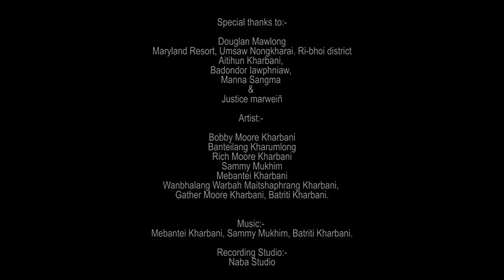Ngi Ai Nguh I Official Video I Khasi Gospel song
Douglan Mawlong
Maryland Resort, Umsaw Nongkharai. Ri-bhoi district
Aitihun Kharbani,
Badondor Iawphniaw,
Manna Sangma
Justice marweiñ

Artist:-
Bobby Moore Kharbani
Banteilang Kharumlong
Rich Moore Kharbani
Sammy Mukhim
Mebantei Kharbani
Wanbhalang Warbah Maitshaphrang Kharbani,
Gather Moore Kharbani, Batriti Kharbani.

Mebantei Kharbani, Sammy Mukhim, Batriti Kharbani.

Recording Studio:-

Naba Studio

ki jingtip ba kham bniah (for more details )